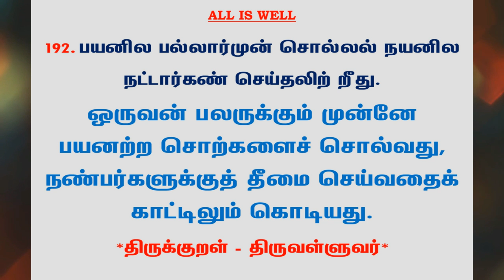#605 | தினம் ஒரு திருக்குறள் - குறள் 192 | Kural 192 - Daily One Thirukkural